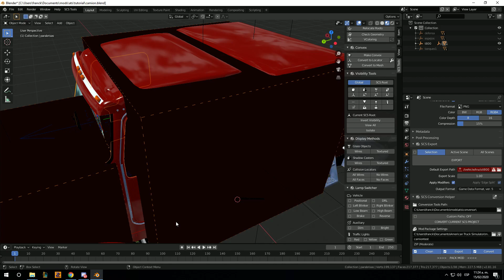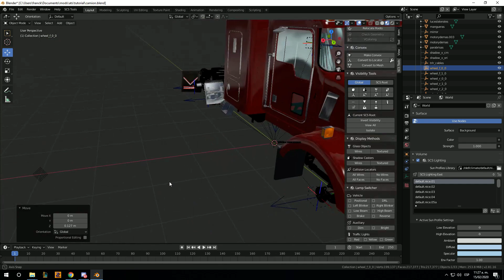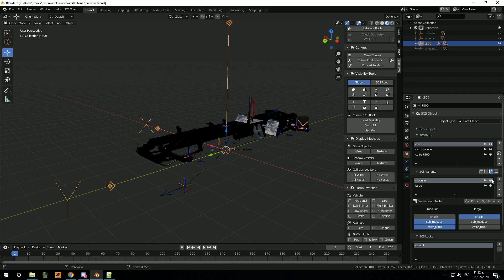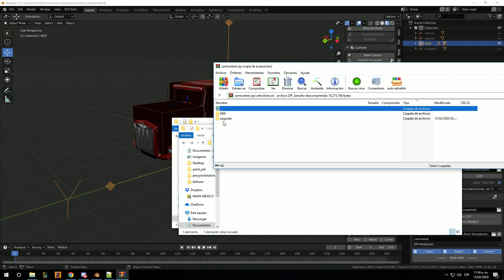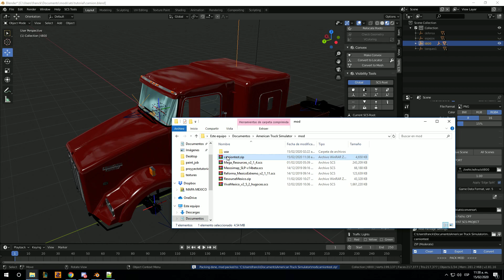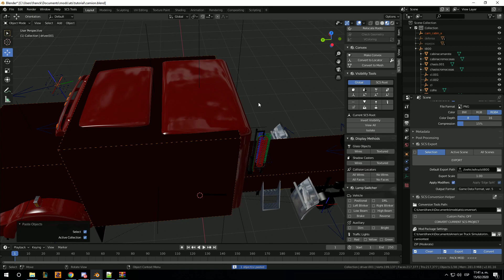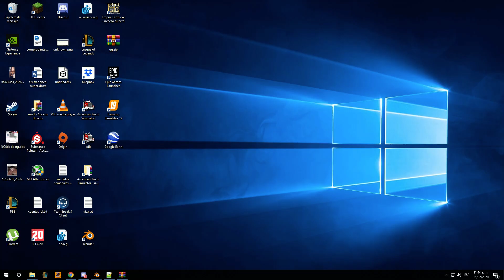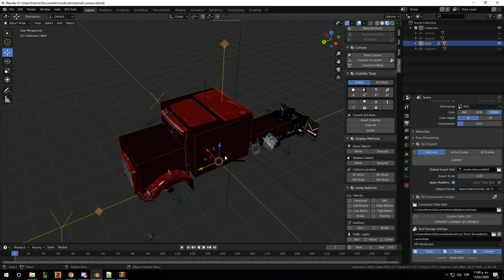Tutorial #7 defs (truck ats/ets2 con blender scs tools)